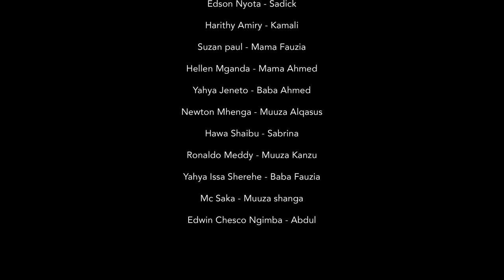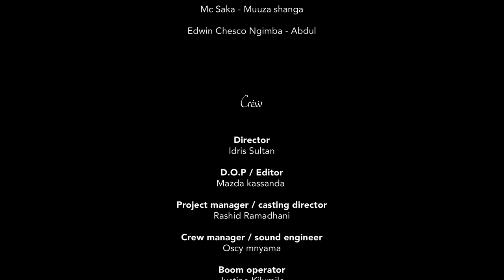MKWE | Fauzia & Ahmedi Episode 1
Ahmedi ananyimwa mkono wa ndoa na baba wa Fauzia (mwanamke anaympenda sana).

CAST
Diana Hall - Fauzia

Gold Daakik - Ahmedi

Edson Nyota - Sadick

Harithy Amiry - Kamali

Suzan paul - Mama Fauzia

Hellen Mganda - Mama Ahmed

Yahya Jeneto - Baba Ahmed

Newton Mhenga - Muuza Alqasus

Hawa Shaibu - Sabrina

Ronaldo Meddy - Muuza Kanzu

Yahya Issa Sherehe - Baba Fauzia

Mc Saka - Muuza shanga

Edwin Chesco Ngimba - Abdul

CREW
Director
I - dris Sultan

D.O.P / Editor -
Mazda kassanda

Project manager / casting director
 - Rashid Ramadhani

Crew manager / sound engineer -
Oscy mnyama

Boom operator
 - Justine Kilumile

Props / wardrobe
 - Irene Edward

Gaffer -
Edson Minja

Logistics -
Ronald meddy

Makeup
 - Jokup Studios

BTS(producer)
 - Ramadhan Kusaga

BTS(camera operator) -
Young director

Lokomotions production 2024